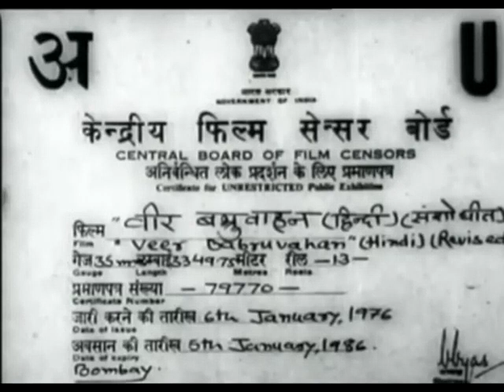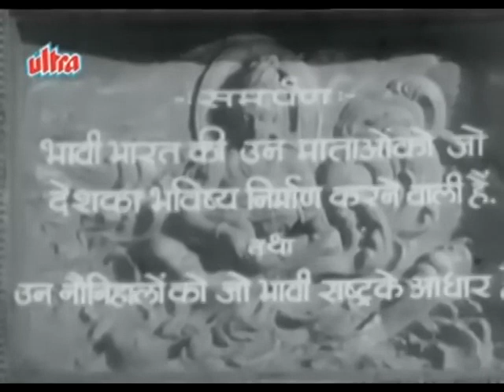Veer Babruwahan 1950 |Full HD Movie | Nanabhai Bhatt | Black and White;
Veer Babruwahan
Nanabhai Bhatt
Country: India; Year: 1950; Language: Hindi; Color: Black and White; Sound: Mono
Nanabhai Bhatt (Director) - Show Filmography
Nanabhai N. Bhatt (b. 1915) Hindi-Gujarati director, aka Batuk Bhatt. Born as Yeshwant Bhatt in Porbandar, Gujarat. Seminal influence on the post-WW2 Hindi B- movie. Entered films as sound recordist at Prakash Pics where his elder brother Balwant Bhatt worked. Early career as director with stunt-movie producer Chandrarao Kadam. With Babubhai Mistri, was briefly employed in Homi Wadia’s Basant Pics (1942), then owned Deepak Pics in Bombay (1946). Début with the classic Nadia double-role crime movie Muqabala. Films often based on cheaper variations of Prakash Pics megabudget mythologicals featuring tales from the Ramayana (Ram Janma). Also known for Arabian Nights fantasies (Baghdad, Baghdad Ki Raatein, Arabian Nights). Has often presented elaborate special effects, e.g. the famous scene of the sword fight between two invisible men in Sinbad the Sailor. Also made crime movies (Kangan, Police Detective). Appeared in the documentary about Nadia, Fearless - The Hunterwali Story (1993). Father of film-maker Mahesh Bhatt.